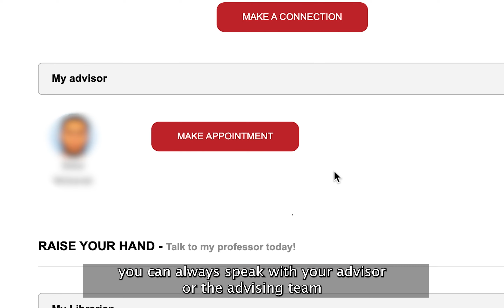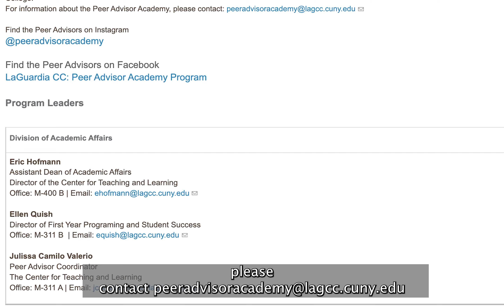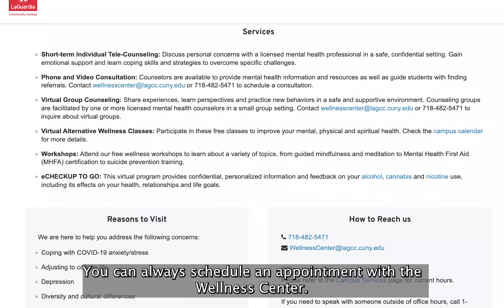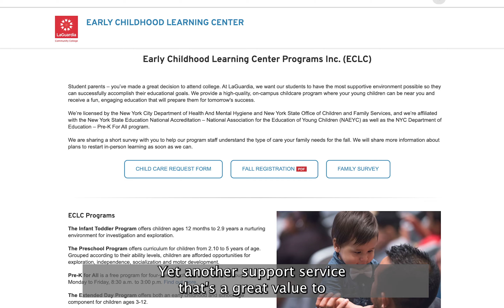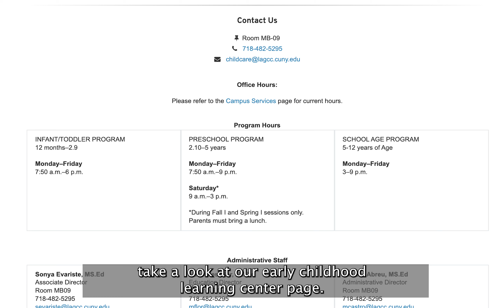Asking for Help